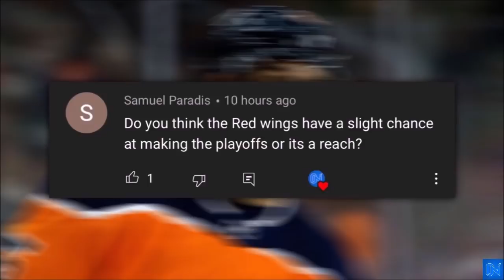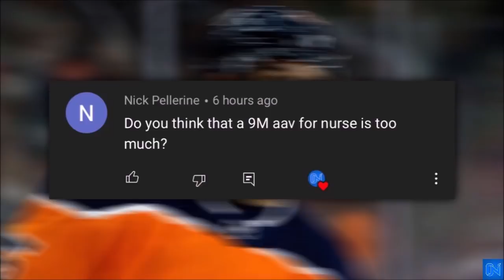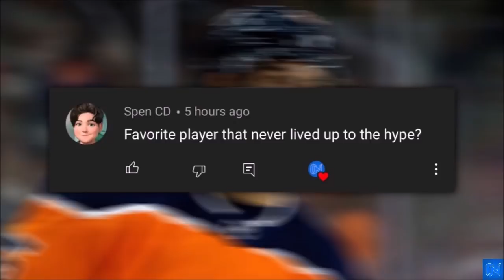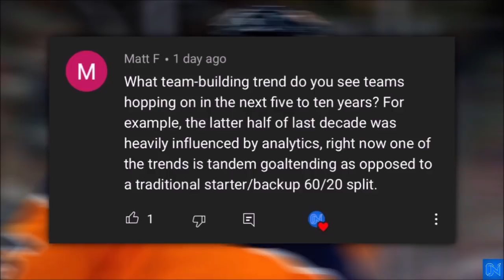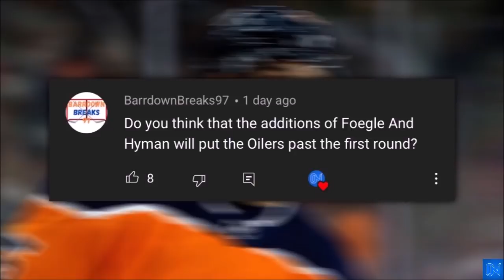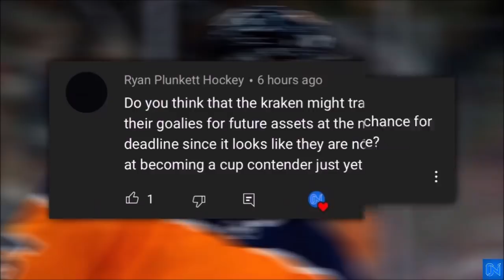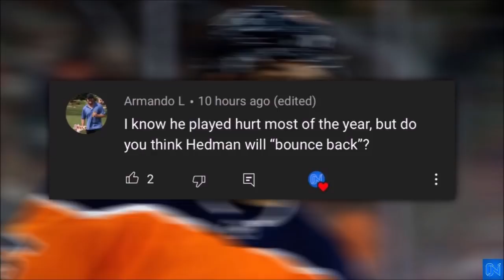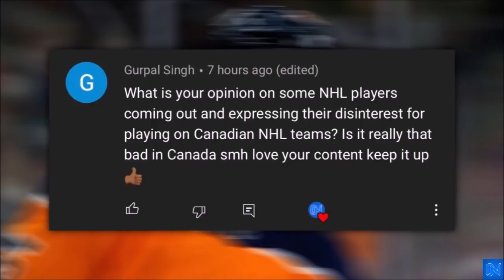Is Ken Holland RUINING The Edmonton Oilers? Ask Me Anything #12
The ask my anything series is back for episode #12.